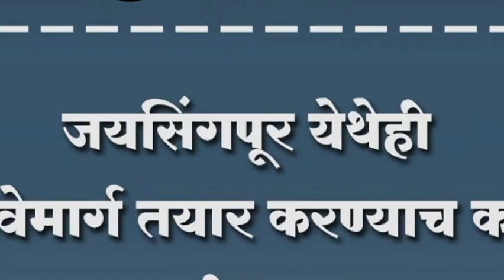जयसिंगपूर येथेही रेल्वेमार्ग तयार करण्याच काम आजही सुरूच....